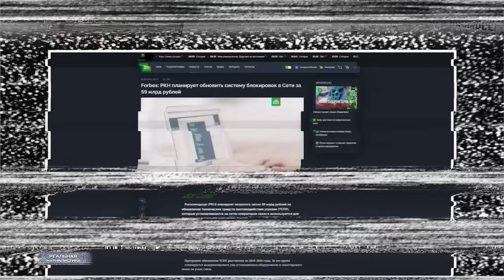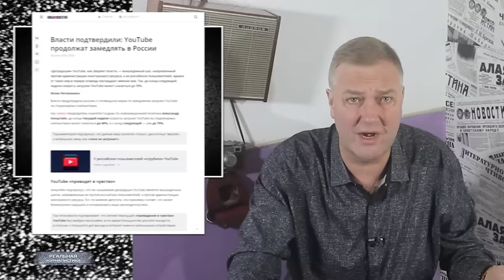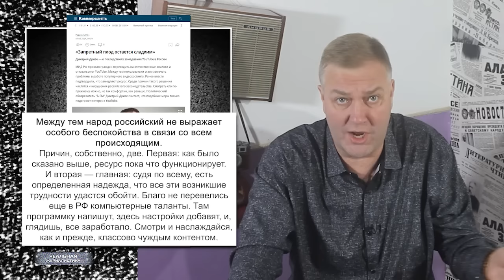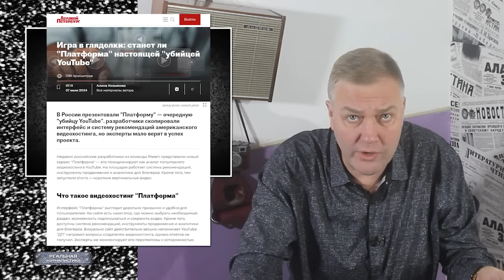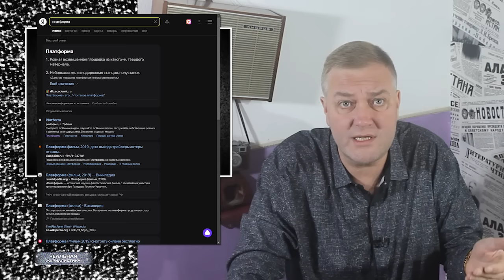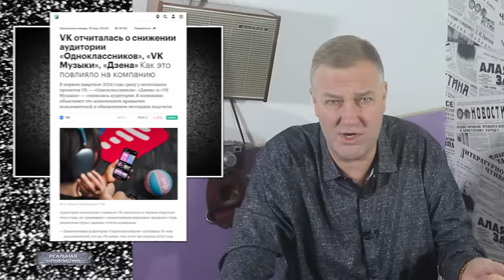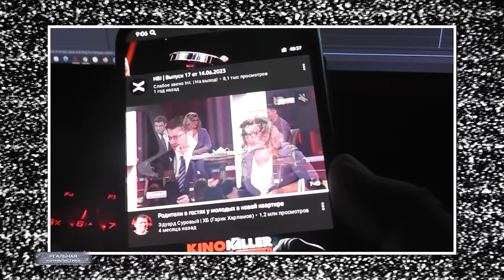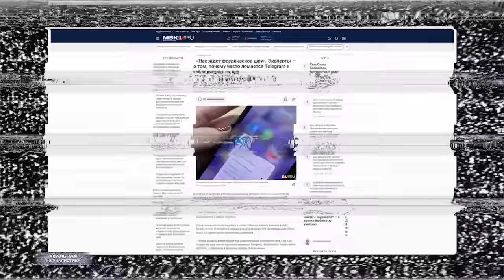ЗАБЛОКИРОВАТЬ К Х***М! Гугл в России отключат. А Путин заблокирует все остальное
В России воруют не так уж и много. Просто на один украденный рубль приходится пять профуканных.
Алексей Навальный*

Это "Реальная журналистика", смотрите - прямо сейчас.

*признан в РФ экстремистом, террористом, иноагентом